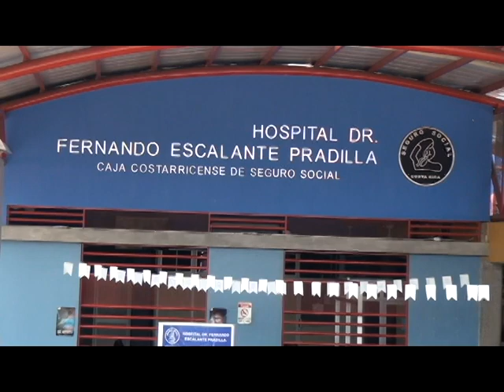El Hospital Escalante Pradilla fue el que más especialistas recibió este año